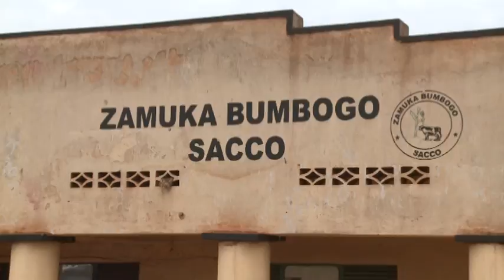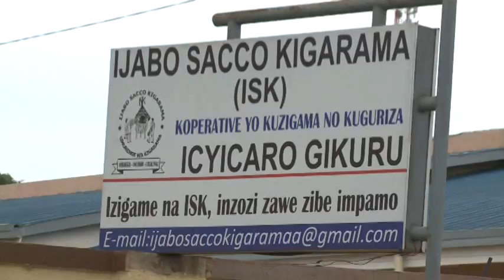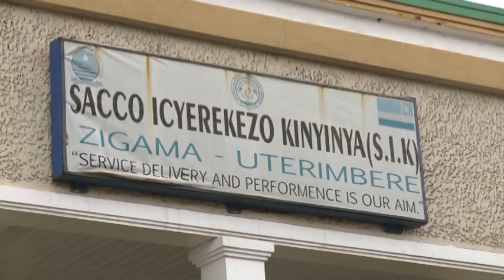ABABEREYEMO IMYENDA BATANGIYE KWISHYURA IMYENDA YA SACCOS